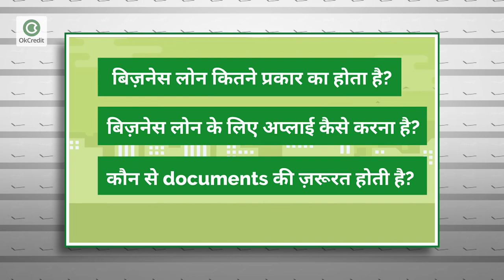बिज़नेस लोन से जुड़े सभी सवालों के जवाब जानने के देखें | Business loan की बात | Introduction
नमस्कार दोस्तों, स्वागत है आपका हमारे प्रोग्राम Business लोन की बात में। ये प्रोग्राम हमने ख़ासकर उन सभी लोगों के लिए बनाया है जो छोटा बड़ा किसी प्रकार का बिज़नेस कर रहे हैं या शुरू करना चाहते हैं और जिनको अपने बिज़नेस के लिए लोन की ज़रूरत रहती है। इस प्रोग्राम में हम कई सारे episodes आपके सामने लाएँगे जिनमें हम बिज़नेस लोन के विभिन्न पहलुओं पर चर्चा करेंगे जैसे
बिज़नेस लोन कितने प्रकार का होता है?
कौनसे बिज़नेस के लिए कौनसा बिज़नेस सबसे अच्छा है?
बिज़नेस लोन के लिए अप्लाई कैसे करना है?
इसके लिए कौनसे documents की ज़रूरत होती है?
इसके नुक़सान और फ़ायदे
 और इसके अलावा तमाम तरह के बिज़नेस लोन से जुड़े आपके सवालों का उत्तर आपको इस प्रोग्राम के ज़रिए मिलेगा। आपने ध्यान दिया होगा कि सरकार भी समय समय पर कई तरह के लोन packages की घोषणा करती रहती है लेकिन जानकारी के अभाव में अधिकतर व्यापारी इन योजनाओं का लाभ नहीं उठा पाते हैं। पर अब आपको चिंता करने की कोई ज़रूरत नहीं होगी क्योंकि हम आपको इस प्रोग्राम के ज़रिए MSME, Mudra योजना से लेकर सरकार की तमाम उन schemes के बारे में भी बताएँगे जो आपके बिज़नेस को बढ़ाने में मदद कर सकती हैं।
और अगर आप भी कुछ सुझाव देना चाहते हैं तो comment box में लिखें।